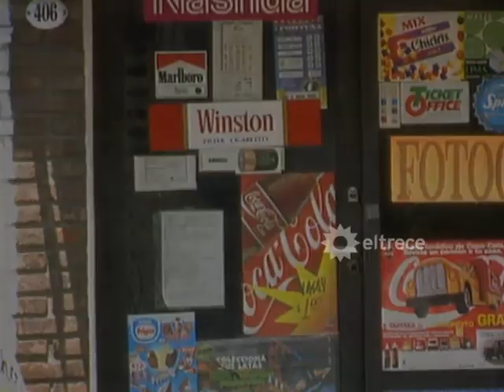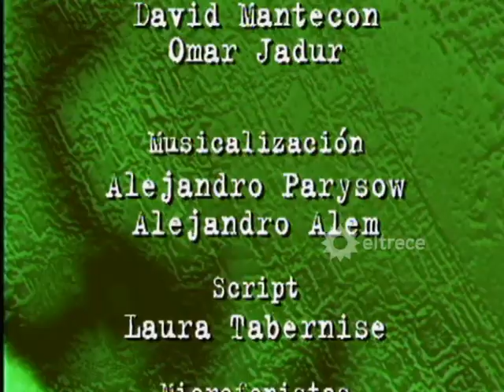POLILADRON: Una historia de amor - Capítulo 50